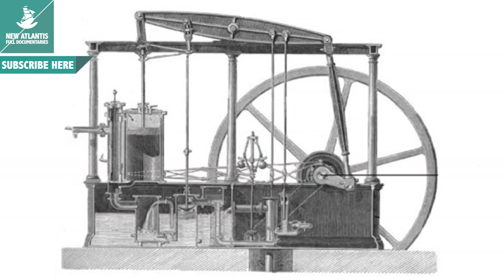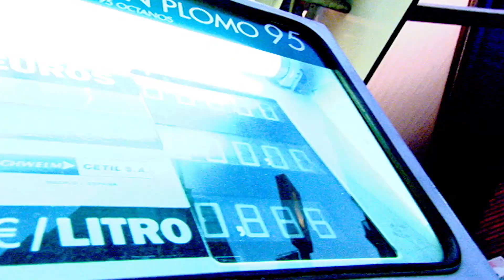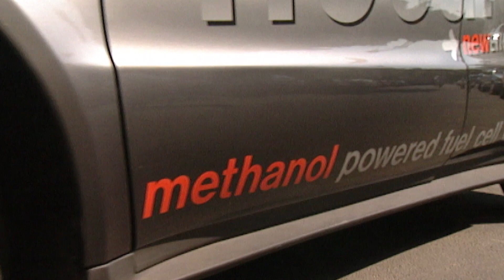The Great Challenge - Now in High Quality! (Part 1/5)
The big challenge. At our current rate of consumption of energy sources will be exhausted before the end of the century. The forecasts are even more alarming since this unbridled consumption will be joined with a population increase of at least more than half. Saving the energy that we squander can be a solution, but we would only prolong the agony. The energy sources we use today have an expiration date. It is urgent to find alternatives, inexhaustible and clean energy and for all, that is the great challenge facing humanity. The documentary reviews the state in which the investigations are in the fields of solar, wind and hydrogen gas which strives to become the energy of the future.

Follow us on:
Síguenos también en: